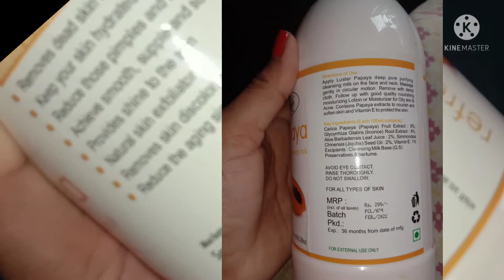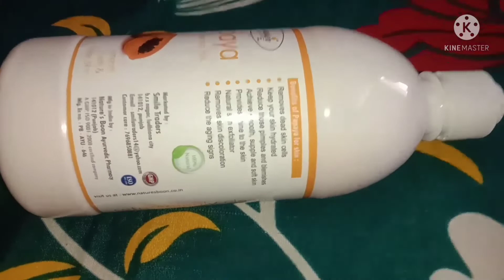papaya ultimate cleansing milk revew & my 1 month experience cleansing milk revew video hindi#